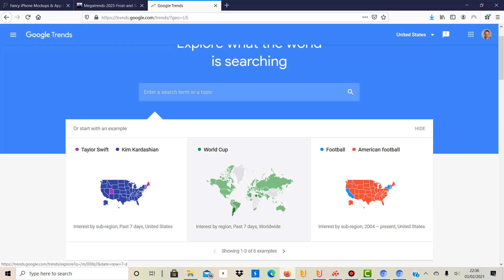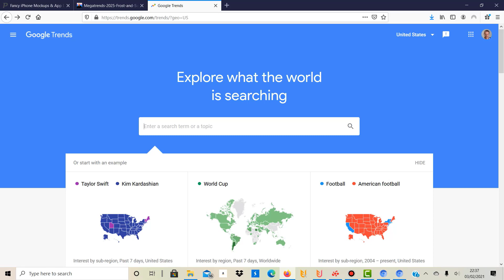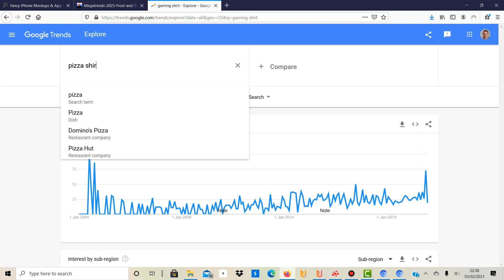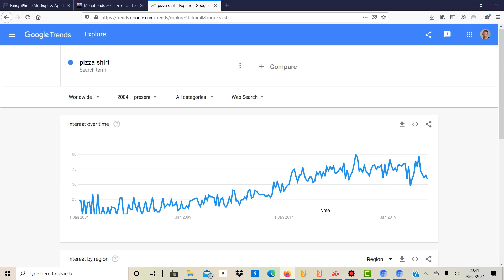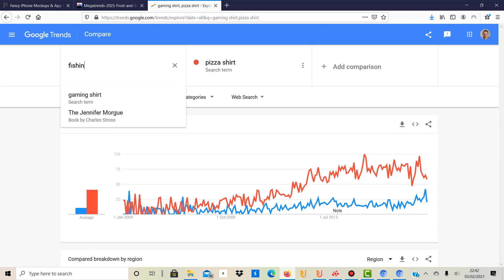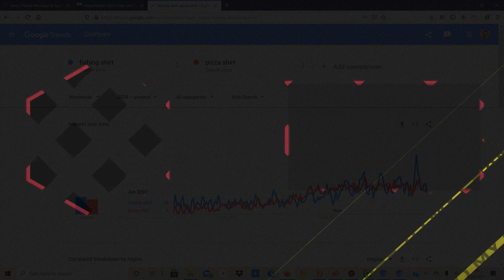How To Identify Print On Demand (POD) Trends Early - Use Google Trends For POD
In this video I show you how I use Google Trends to identify trends early and to get some ideas for keywords and niches. Google Trends is free to use and possibly something that you might want to use for your print on demand (POD) business.

About me:
I have started my own print on demand business in November 2020 and try to scale the business fast and generate a decent passive income from it. I decided to document my POD journey to keep me accountable and motivated. I believe generating these videos will help others as well as I can share my learnings, successes and mistakes. I have also learned many things just by following recommendations in the comment sections under my videos. Thanks a lot for your support!